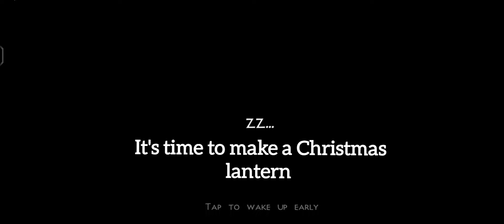Mini block craft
Music credits to @Infraction